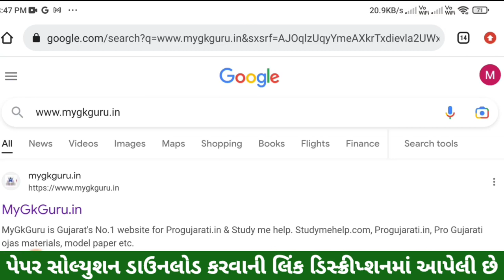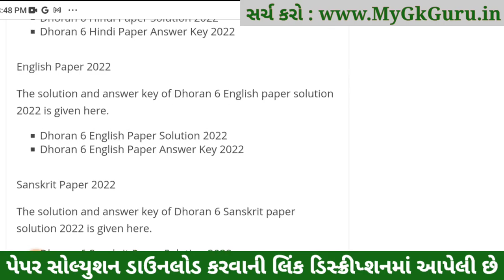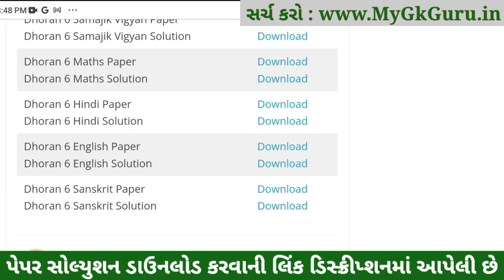Dhoran 6 Sanskrit ekam kasoti paper solution 2023, Std 6 Sanskrit Ekam Kasoti Solution 2023, 4-3-23